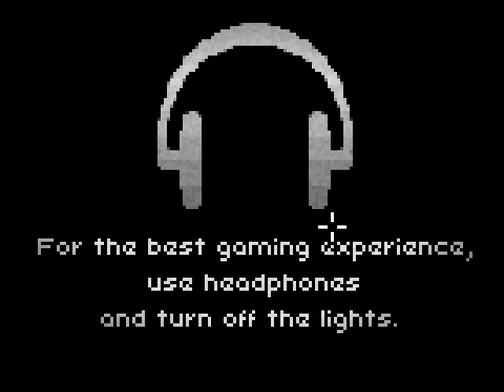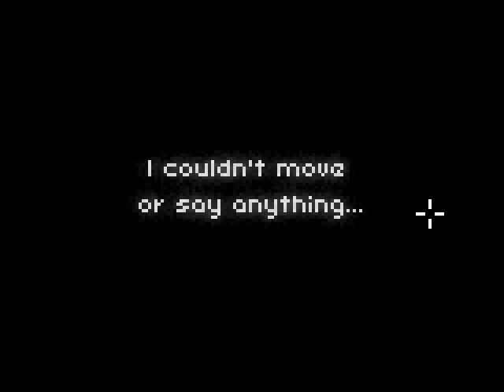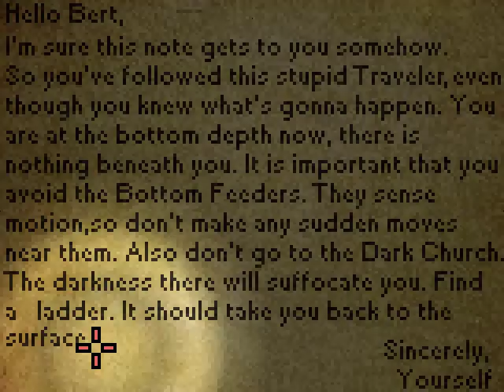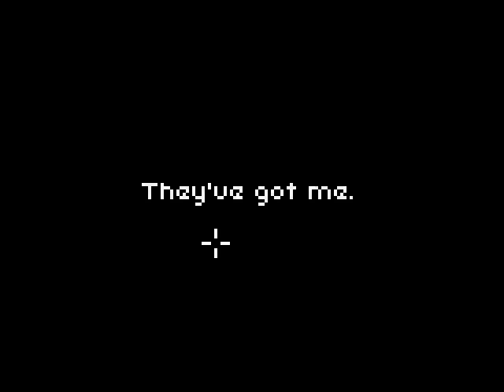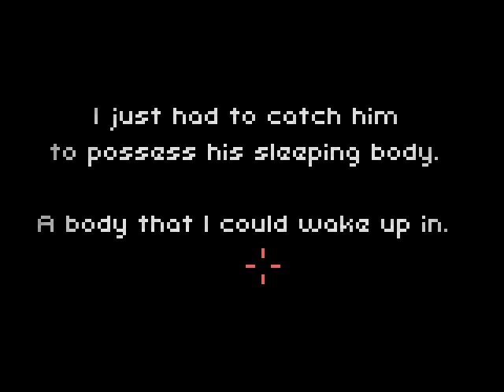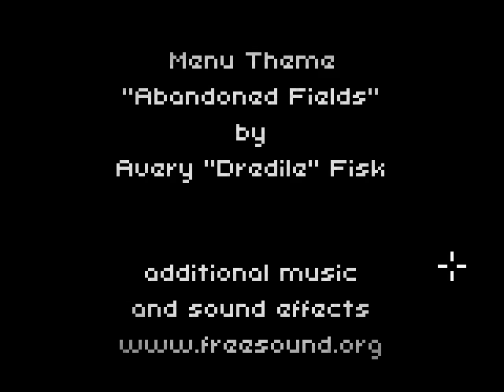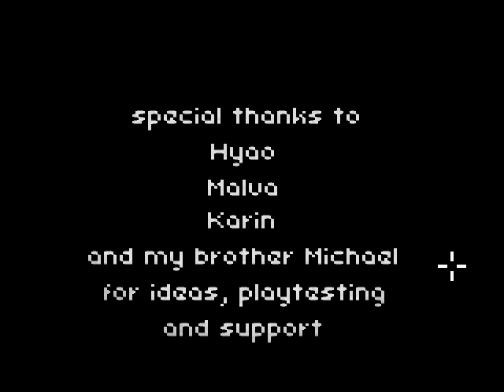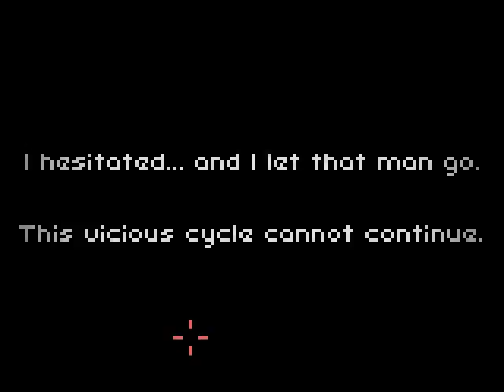Let's Play The Deepest Sleep: This Time, It's Sleepy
Not the strongest ending, but it's alright. Uh, recorded this 3 weeks ago sorry.